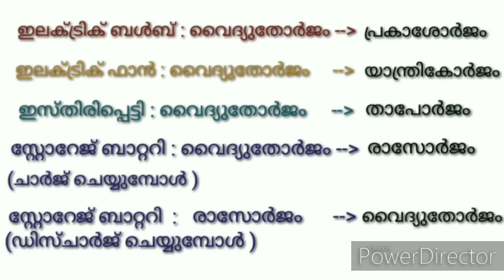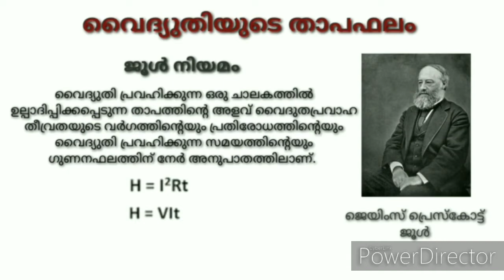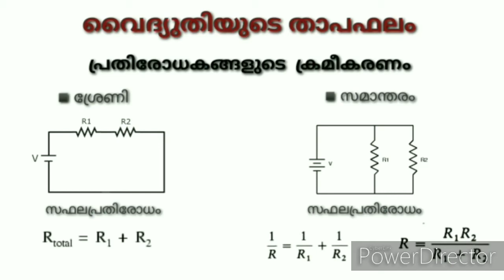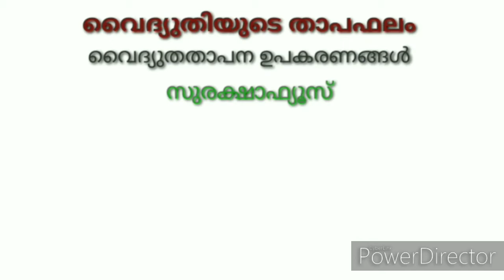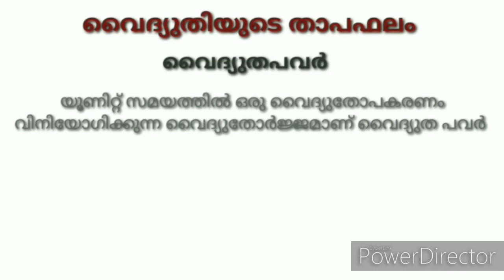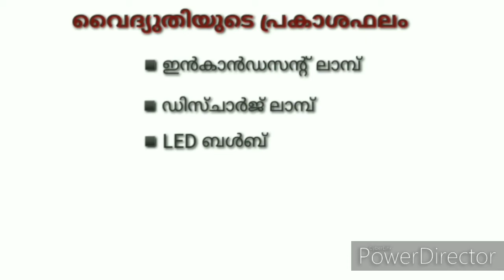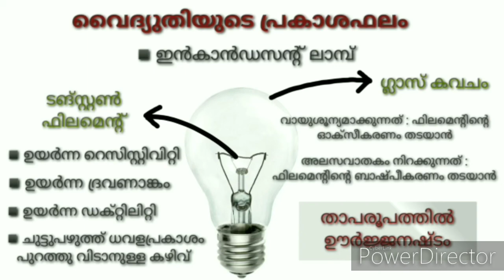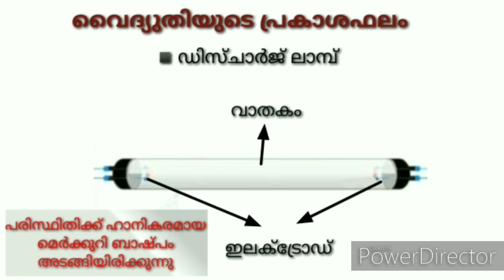Effect of Electriccurrent, വൈദ്യുത പ്രവാഹത്തിന്റെ ഫലങ്ങൾ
PHYSICS first chapter for SSLC students